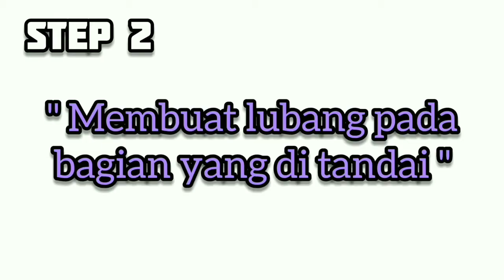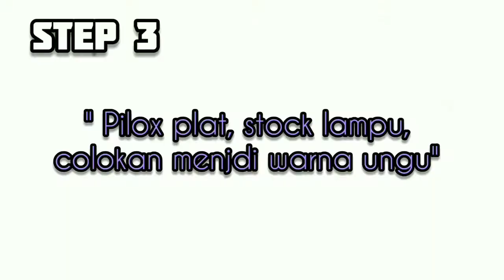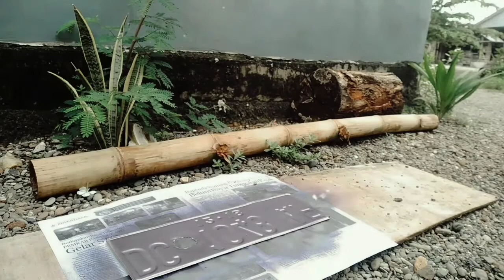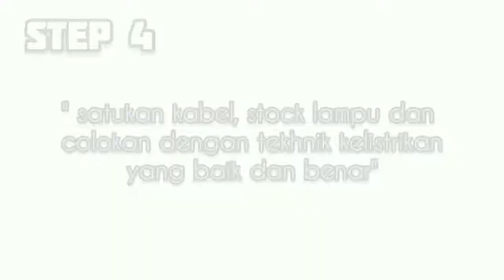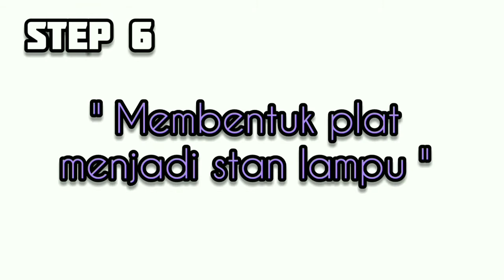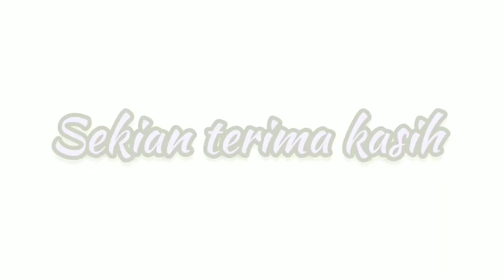Plate Lights...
Creator: Muh. Fauzi D / XI Social Class